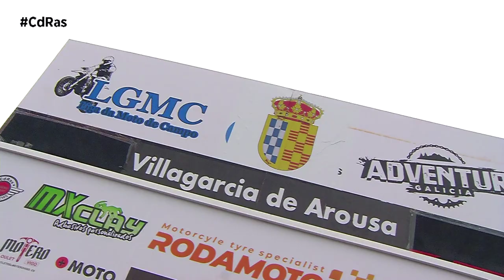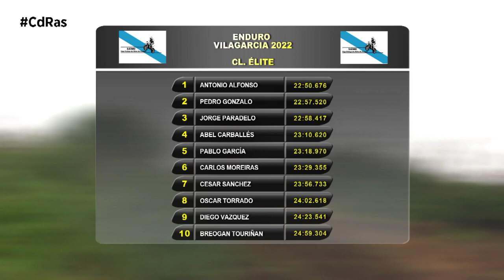ENDURO VILAGARCÍA DE AROUSA 2022 | By CdRas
La caravana del mejor enduro amater del país llegaba a Vilagarcía de Arousa ,una prueba organizada por el motoclub SQM y el motoclub Peroxa , cabe resaltar la participación bastante alta a estas alturas en el campeonato de la Liga Galega da moto de Campo , esta cita contaba con  más de 130  pilotos que llegaban de Galicia, Madrid y Portugal. Destacaba  la presencia de Jorge Paradelo , piloto de Valdeorras, Pedro Gonzalo, campeón de España Junior en 2021, Pablo García Varela, subcampeón de España, José María Ogando, campeón de España por debajo de 21.

En cuanto al circuito, los tramos especiales cronometrados se ubicaban   muy cerca el uno del otro, por lo que el público que  acudía a disfrutar del espectáculo lo tenía fácil , no a si por el tiempo , pero claro un enduro sin polvo o barro no sería un Enduro,la organización señalizaba la zona de aparcamiento para poder seguir la carrera .
Una de las secciones estaba situada  en el antiguo vertedero en el Pousadoiro, a dónde llegaban procedentes del Centro Cultural de Rubiáns los pilotos , después se desplazaban hasta el monte Xiabre, esto demuestra que sí que hay comunidades de montes  implicadas con el motociclismo y especialmente con el Enduro en Galicia .

La carrera comenzaba entorno a las once y media de la mañana cuando el temporal amainaba un poco , aunque los pilotos manifestaban en los minutos previos las ganas de enduro.

Al final 130 pilotos tomaban la salida  repartidos en trece categorías que  afrontaban un atractivo recorrido con dos tramos cronometrados, además de los pilotos  antes mencionados no faltaba a la cita de casa Carlos Miguéns, hijo de Alberto Miguens, el organizador junto con el motoclub Peroxa y varios pilotos locales de Arousa.
Éstos 130 pilotos se repartían en un montón de categorías: Enduro 1, Enduro 2, Enduro 3, Júnior Open, Sub 21 125cc 2T, Júnior Trofeo, Senior B 2T, Sénior B 4T, Senior C 2T, Sénior C 4T, Master 45, Master 55 y Femenino , esta prueba era  puntuable para el trofeo Café Cándelas de la  Liga Galega da moto de Campo también para la Liga Gallega de Moto de Campo.

Bajará el telón de esta temporada  La Resistencia de Rois a mitad del mes de Diciembre.